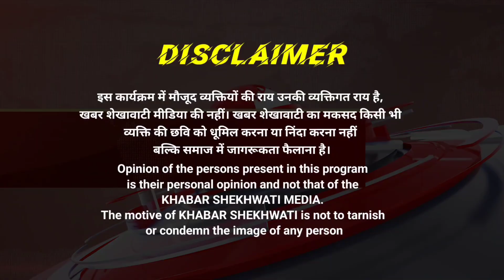अलवर । बड़ौदा मेव में 40वें मासिक अरदास कीर्तन का आयोजन शिव महिला मंडल द्वारा KS NEWS RAJASTHAN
बड़ौदा मेव की अग्रवाल धर्मशाला में श्याम दीवाने मित्र मंडल और शिव महिला मंडल के तत्वाधान में 40वें मासिक अरदास कीर्तन का आयोजन किया गया। यह कीर्तन शुक्रवार रात 8:15 बजे से शुरू हुआ, जिसमें अलवर के प्रसिद्ध गायक संजय शर्मा, मनीष अग्रवाल और पंडित जगमोहन ने बाबा श्याम के भजनों का गुणगान किया। समिति के सदस्य अंकित खंडेलवाल और सन्नी अरोड़ा ने बताया कि 'हर घर श्याम, घर-घर श्याम' की मुहिम के तहत यह मासिक कीर्तन आयोजित किया जाता है। इस बार का कीर्तन शिव महिला मंडल द्वारा किया गया, जो भक्तों के बीच विशेष रूप से सराहा गया।